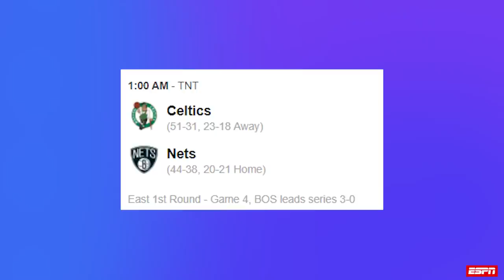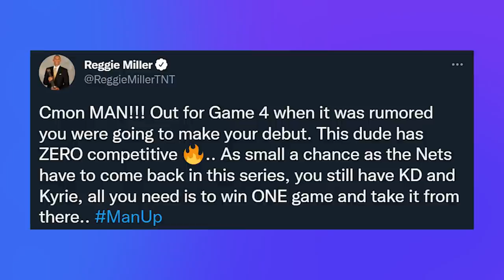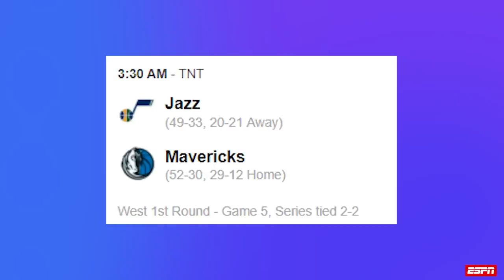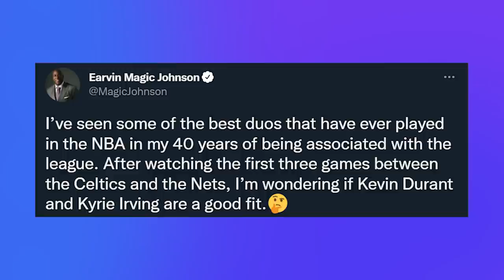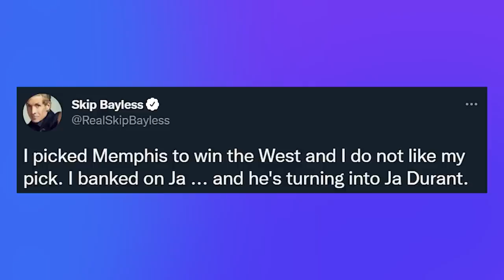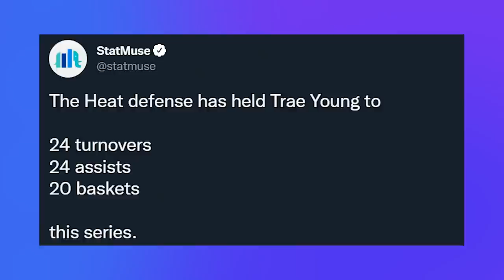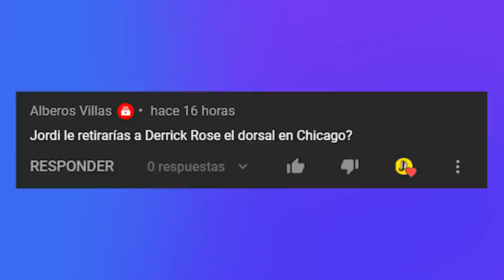SUNS ELIMINADOS? BEN FUERA, JOKIC RESISTE, PLAYOFFS Y NOTICIAS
Jokic gana a los Warriors de Curry y evita la eliminación de los Playoffs NBA 2022. Bucks con Antetokounmpo ganan a Bulls que perdieron a Caruso. Heat anula a Trae Young y los Pelicans empatan la ronda contra Suns, Chris Paul no pudo contra Ingram. Simmons no jugará en el Nets vs Celtics y se confirma la lesión de Embiid. Te comento todas las noticias NBA